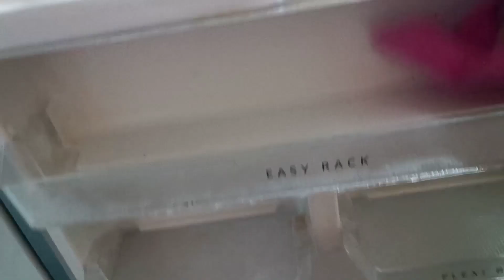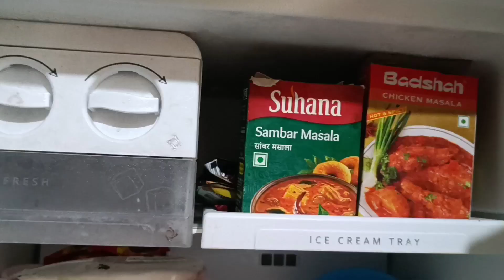दुपारच्या वेळी अशी कामे करून घ्या.सणासुदीच्या वेळी फ्रिजची साफसफाई करताना या टिप्स नक्की वापरा.